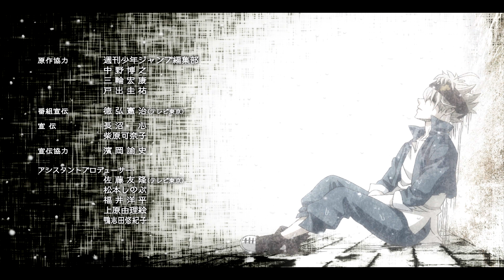Black Clover - Endindg 7 4K